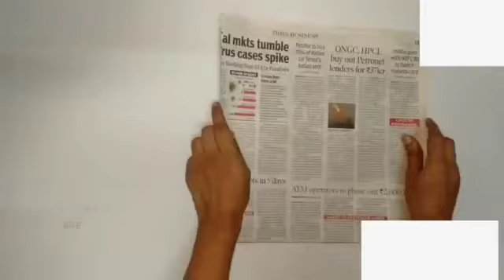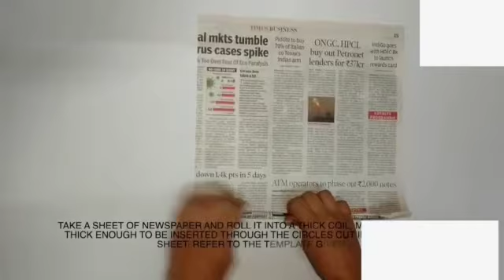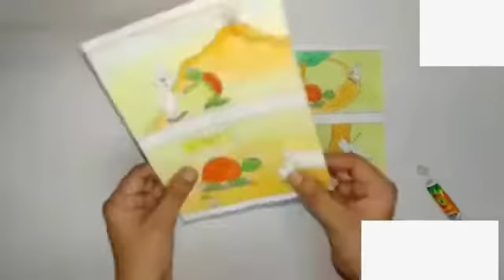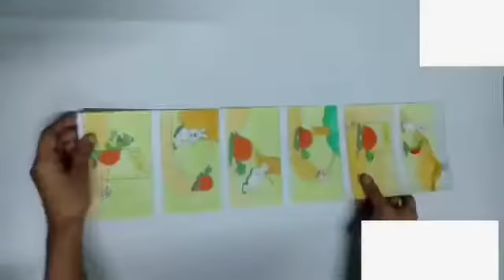Class- 9 & 10 Topic - Model of T.V.